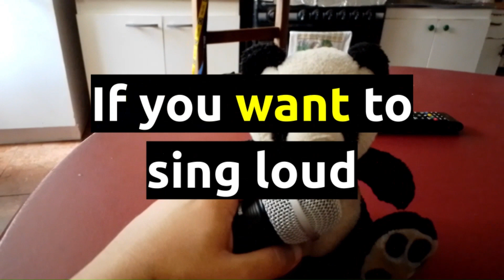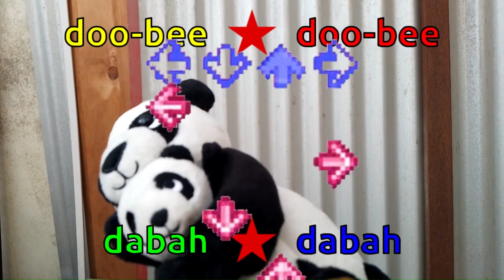DKTM - Christell / Dubidudu - English Version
Title: 𝘋𝘶𝘣𝘪𝘥𝘶𝘥𝘶
Singer: Christell
Substitles (CC): English / Deutsch / Español